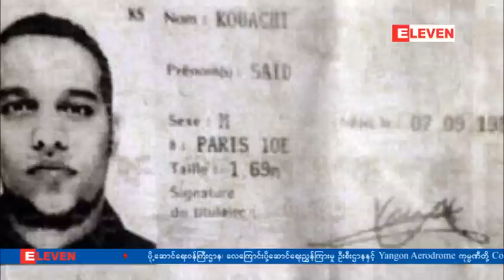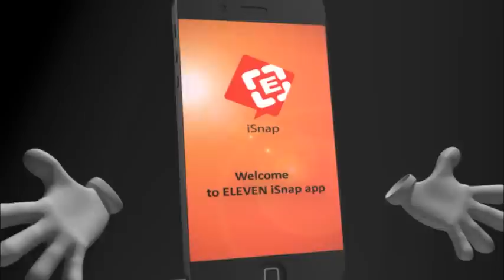ပါရီအၾကမ္းဖက္တုိက္ခိုက္မႈအတြက္ တရားခံဟု သံသယရွိသူသံုးဦးအနက္ အငယ္ဆံုးတစ္ဦး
ပါရီအၾကမ္းဖက္တုိက္ခိုက္မႈအတြက္ တရားခံဟု သံသယရွိသူသံုးဦးအနက္ အငယ္ဆံုးတစ္ဦး လက္နက္ခ်အဖမ္းခံ
အလိုရွိေသာ က်န္ႏွစ္ဦး၏ဓာတ္ပံုကို ျပင္သစ္ရဲတပ္ဖြဲ႕ထုတ္ျပန္